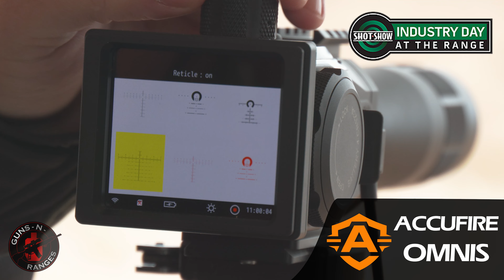AccuFire OMNIS - Shot Show Range Day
Showcasing the AccurFire OMNIS at Shot Show 2023 range day.